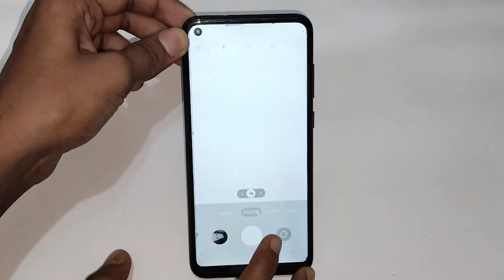How to off flash light mode in camera in samsung galaxy A21, camera setting